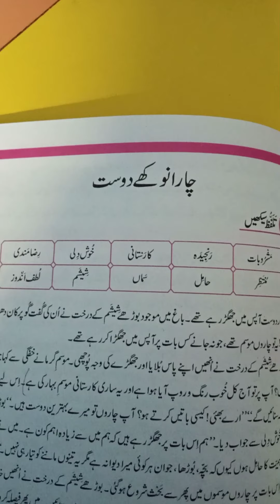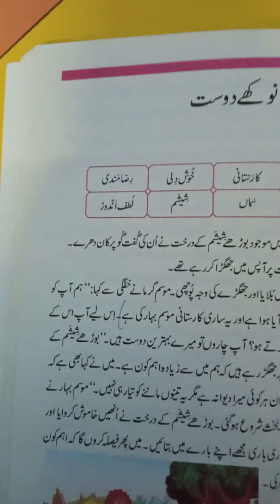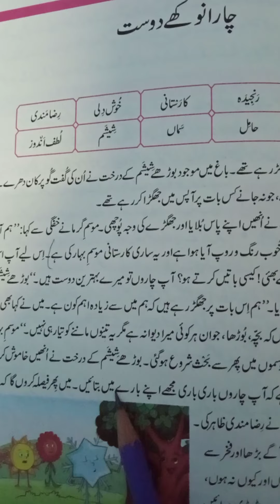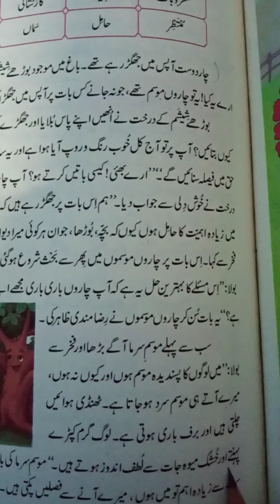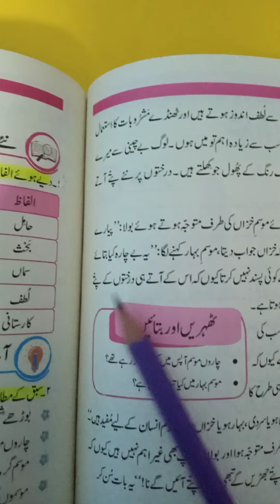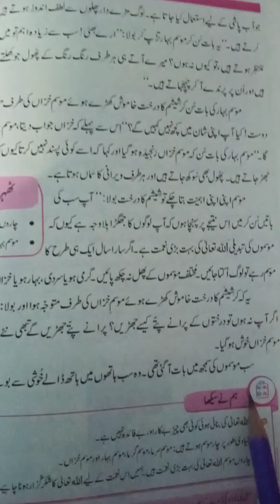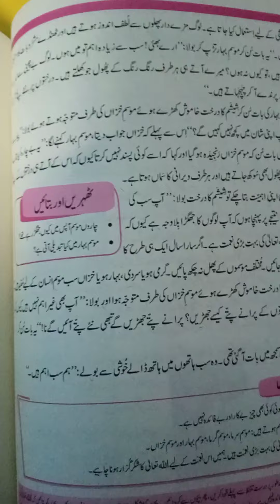Urdu reading/Chapter 1/2nd term/Grade 3/WOODS